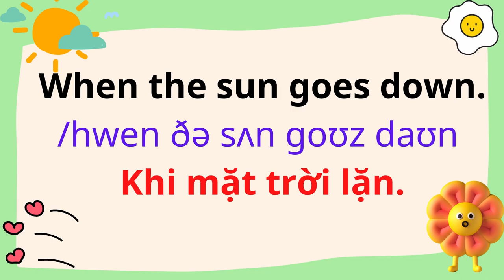English for Parents and Kids |Talk with me baby | 56. It is bright, it is dark.